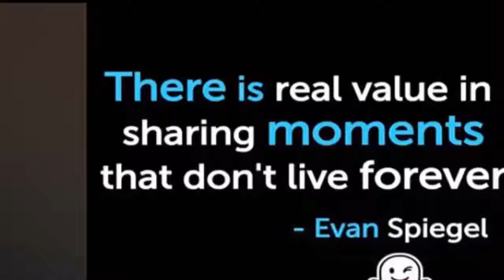World Youngest Self-Made Billionaire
this video about world youngest self-made billionaisre

Residence: Venice, California
Estimated wealth: $1.8 billion
Just five years out of college, the CTO of Snapchat is one of the youngest billionaires in the world, along with his Snapchat cofounder Spiegel. The two met during their days as Kappa Sigma fraternity brothers at Stanford.